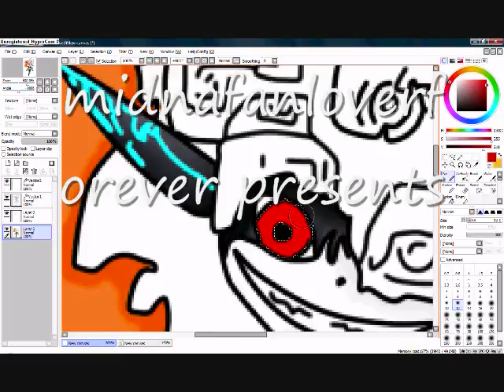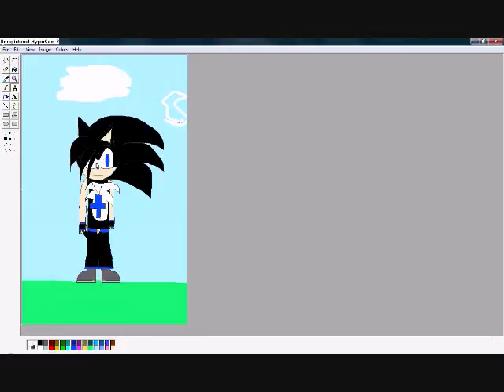this is a surprise for yoshi109692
he didnt ask for me to do this but i was bored so i decided to draw his character joshua roberts the hedgehog for him by surprise.

for some reason it wasnt recording when i was drawing it so please forgive me